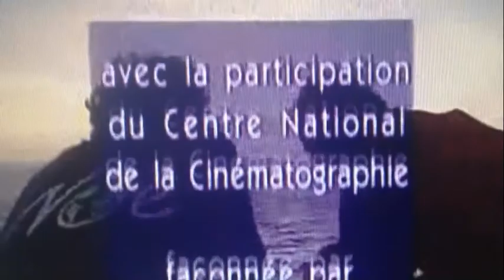Noé working the Indian Ocean making documentaries for French tv. It's my boat driving mix